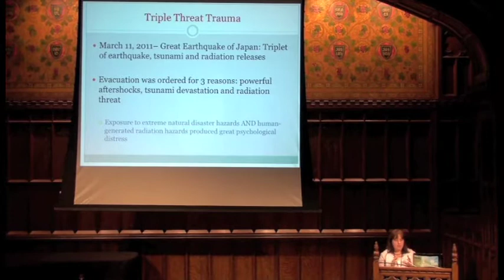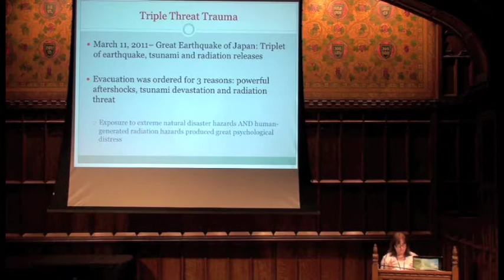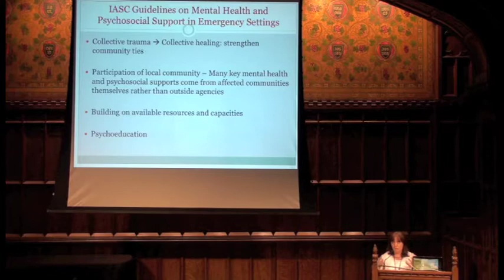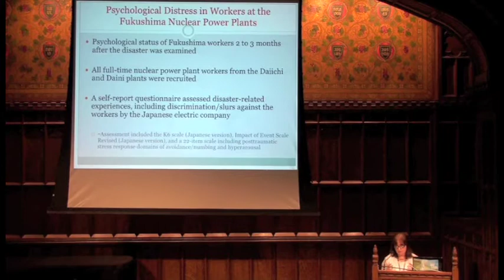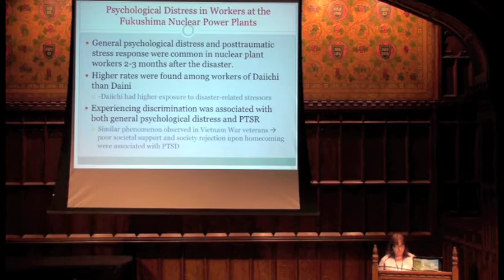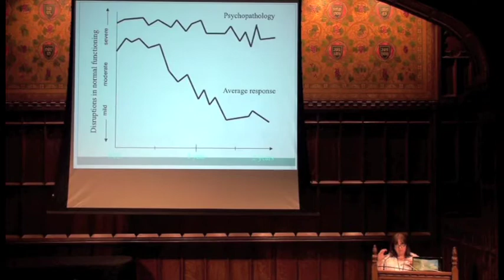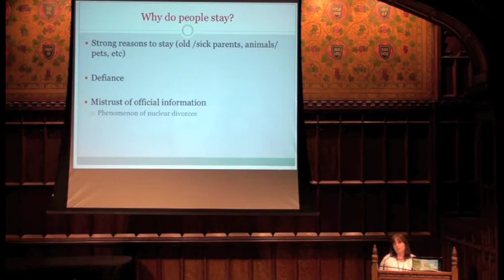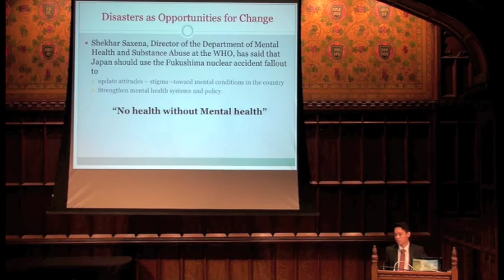Fukushima Three Years Later 2014, Part 1 of 7 — Intro & Dr. Helen Verdeli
On Sunday, March 9th, 2014, the Consortium for Japan Relief (CJR) hosted the symposium, "Fukushima Three Years Later: Staying Behind and Moving Forward," at Teachers College, Columbia University. Marking three years after the tragic events that struck Japan, this year's theme for the symposium was two-fold: 1) shed light on the current state of Fukushima and the ordinary, everyday lives of those who are currently still living there, and 2) why people, whether from Fukushima, from Japan, or from the United States, choose to live in Fukushima amidst concerns about the economy, infrastructure, and radiation contamination. Six speakers were invited to touch upon this theme.

This event was co-sponsored and supported by the Consortium for Japan Relief, Friends of Japan, Columbia Japan Society, Center on Japanese Economy and Business at Columbia Business School, the Weatherhead East Asian Institute, the Vice President’s Office for Diversity and Community Affairs Japanese American Association, Japanese Medical Support Network, Japanese Medical Society of America, and EN Japanese Brasserie.